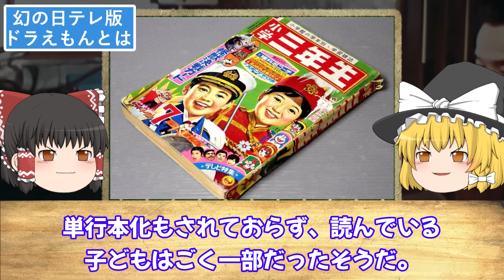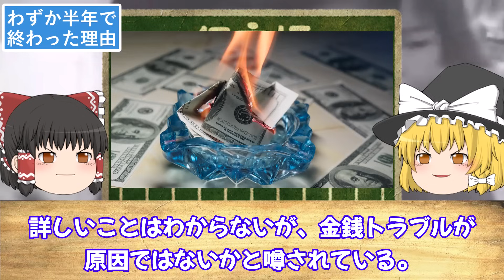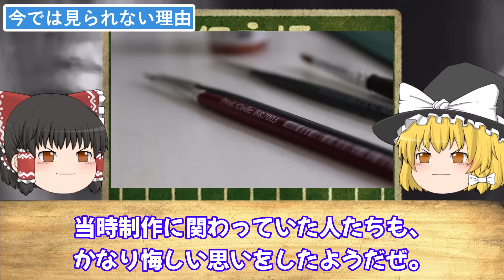【ゆっくり解説】幻の封印作 日テレ版ドラえもんが凄かった！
今回は「幻の封印作　日テレ版ドラえもんが凄かった！」
について

▼目次▼
00:00 オープニング
01:28 幻の日テレ版ドラえもんとは
03:51 テレ朝版との違い
09:24 わずか半年で終わった理由
11:22 今では見られない理由
14:35 制作側の思い